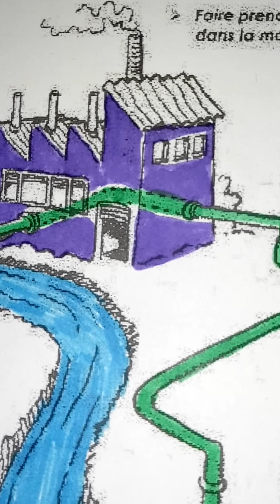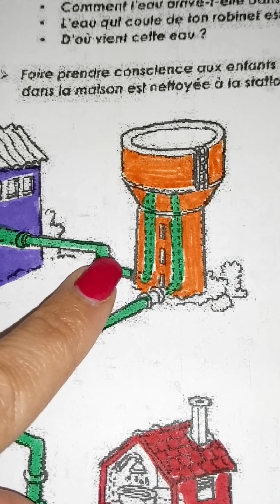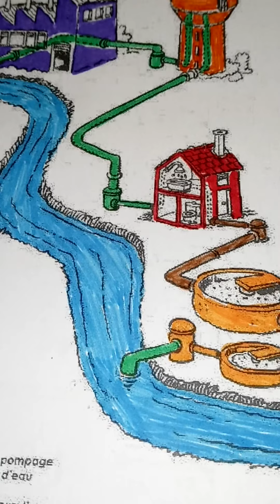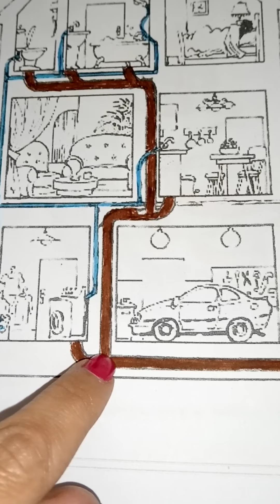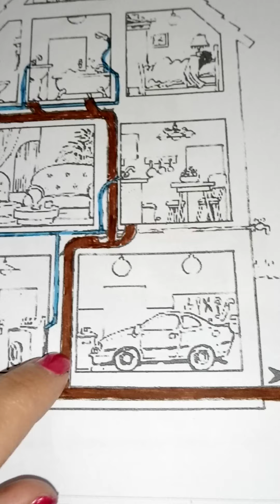Correction du parcours de l'eau domestique